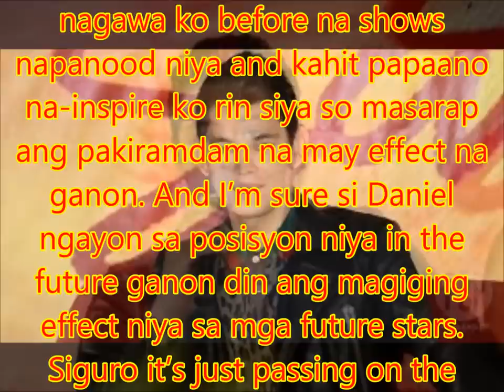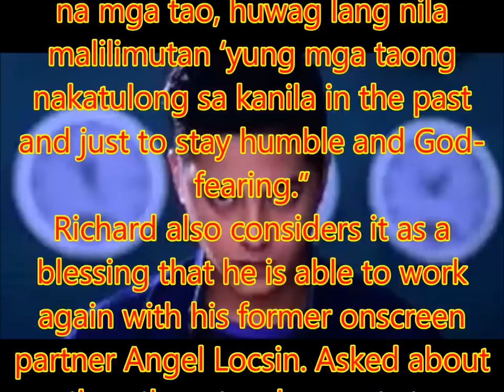Richard Gutierrez reacts to Daniel Padilla’s confession that he used to watch his show before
Philippines News today : Entertaiment scandals

Daniel Padilla admitted that he used to watch Richard Gutierrez’s show many years ago. Richard felt happy that somehow he was able to inspire one of this generation’s biggest actors and his co-star in the upcoming series La Luna Sangre.
“Maraming salamat kay Daniel. Natutuwa ako na ‘yung mga nagawa ko before na shows napanood niya and kahit papaano na-inspire ko rin siya so masarap ang pakiramdam na may effect na ganon. And I’m sure si Daniel ngayon sa posisyon niya in the future ganon din ang magiging effect niya sa mga future stars. Siguro it’s just passing on the torch di ba? So nakakatuwa lang,” Richard said.
Richard expressed his elation about working not only with Daniel but also with Kathryn Bernardo in the series. “Alam naman natin this generation sila talaga ‘yung ultimate love team so I am happy that I am working with them,” he stated.
As one of the biggest matinee idols of the previous generation, Richard has some important advice for the Kapamilya love team. “Siyempre at this point in their lives marami silang ma-meet na mga tao, huwag lang nila malilimutan ‘yung mga taong nakatulong sa kanila in the past and just to stay humble and God-fearing.”
Richard also considers it as a blessing that he is able to work again with his former onscreen partner Angel Locsin. Asked about the other stars he wants to collaborate with in the future on the Kapamilya network, he replied, “Ngayon answered prayer na agad dahil si Angel nakasama ko kaagad, siyempre si John Lloyd (Cruz), si KathNiel and direk Cathy Garcia-Molina siya ang director namin, as of now I am very thankful sa project na ito. Siyempre marami pa akong gustong makatrabaho in the future pero ngayon focus muna ako dito.”